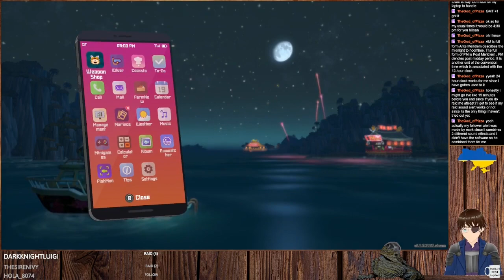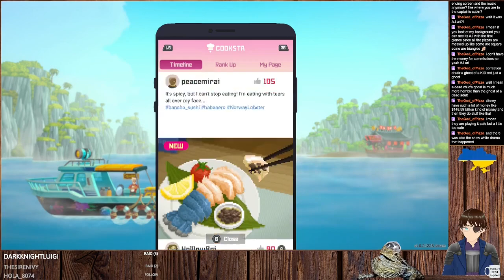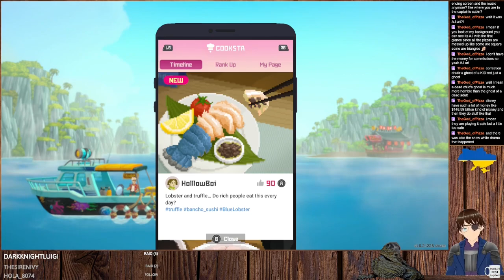Dave the Diver #25